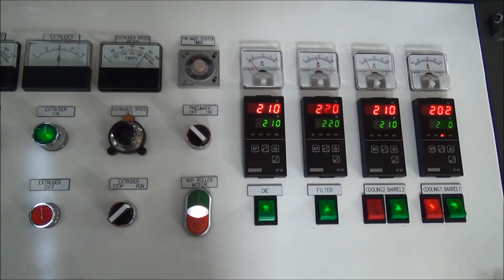Film_recycling_machine_supplier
Film recycling machine supplier -- model RP-120
Polystar(Taiwan) -- Original manufacturer of Film recycling machine supplier

Polystar is a professional manufacturer of Film recycling machine supplier in Taiwan, we design and manufacture Film recycling machine supplier based on every customer's requirement. Moreover, Polystar produces a wide range of plastic recycling machine, including Film recycling machine supplier, air-cooing recycling machine, water-cooling recycling machine, die-face-cutting recycling machine, water-ring-cutting recycling machine, noodle type cutting recycling machine, two-stage recycling machine...etc.

Polystar Taiwan manufacturers various plastic recycling machine with higher and lower capacity of 50~1000 kg/hr. This model of RP-120 Film recycling machine supplier has an output of 50kg/hr because of its compact design and air cooling system.

The main features of this model of RP-120 Film recycling machine supplier are its air cooling system, space-saving and user-friendly. The air cooling system of Film recycling machine supplier has similar design of Macchi recotrim and makes it water-saving. The mini design of Film recycling machine supplier makes it not only space-saving but also user-friendly. The Film recycling machine supplier with compact dimension occupies little space in the factory. And this maneuverable Film recycling machine supplier is easy to install and operate.

Model RP-120 Film recycling machine supplier specializes in recycling PE(HDPE and LDPE) waste. The Film recycling machine supplier is especially a suitable machine for blown film factory to recycle their own in-house waste because the post-industrial waste from blown film factory is usually clean and uncontaminated, which is suitable to be recycled on this air cooling Film recycling machine supplier.

Applicable material for Film recycling machine supplier:
PE complete film roll
HDPE edge trim waste
LDPE edge trim waste
T-shirt bag cut out
Smaller film
Waste from T-shirt bag
In house waste from blown film extrusion process
Post-industrial waste from blown film factory

Film recycling machine supplier produces high quality reusable pellets. The produced pellets from Film recycling machine supplier can be put directly back to the production line, mostly blown film or pipe extrusion processes.

Polystar has sold Film recycling machine supplier to Egypt, Russia, Ecuador, Chile, Australia, Malaysia, Japan and many other countries around the world for over 25 years..